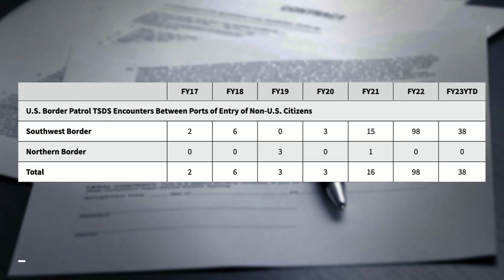Iranian Terrorist Caught at Southern Border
An Iranian terrorist, who is currently on the Terrorist Watch List, was recently apprehended by Texas Highway Patrol. This is a direct result of Biden’s failure to secure the border properly.